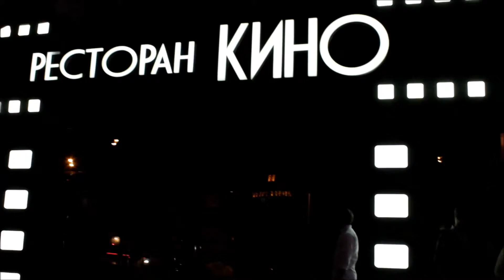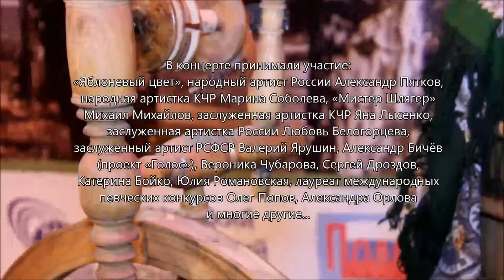Масленица с "Русской березкой"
В клубе "КИНО", состоялся праздник «Здравствуй, Масленица!», организатором которого стала народная газета «Русская Берёзка»